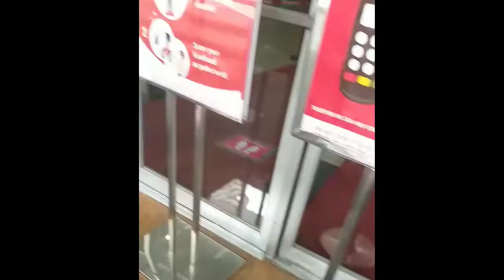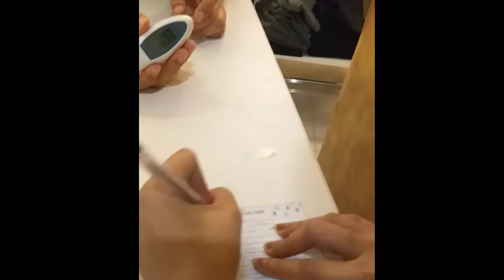BONDING MOMENTS WITH MY FRIENDS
In This video I will be sharing with you My Bonding Moments with my friends